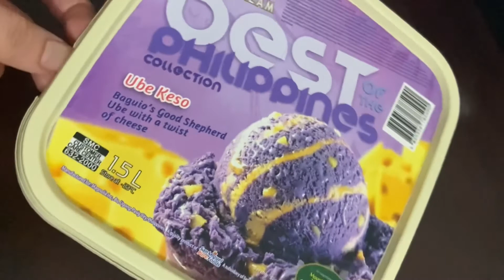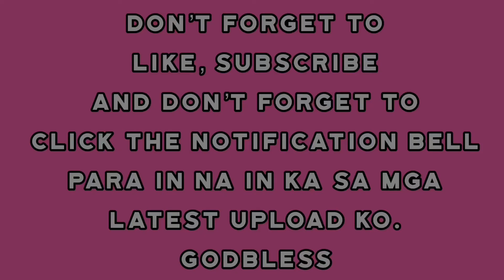DIY Ice Cream using 4 Ingredients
Hello Netizens, Welcome to Gretch on Trench.
Sa videong ito ituturo ko naman po sa inyo. DIY ICE CREAM USING 4 INGREDIENTS. Kahit nasa bahay ka lang puede mo itong gawin kaya what are you waiting for try mo na siguradong mag eenjoy ka at masasarapan ka sa iyong sariling version ng DIY Ice Cream😊

1 NESTLE CREAM
1/2 CONDENSE
2 pcs DELIGHT PROBIOTIC OR YAKULT
PEANUT